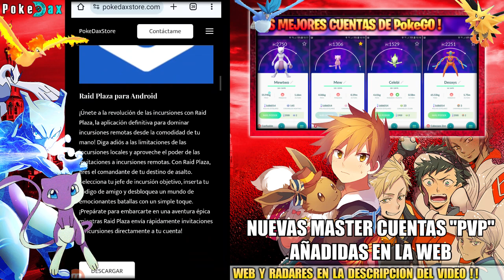¡ NO HAGAS ESTO ! 🚨 Si lo Haces SERAS BANEADO en Pokemon GO por Niantic 🚨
¡ NO HAGAS ESTO ! Si lo Haces SERAS BANEADO en Pokémon GO NUEVA OLEADA DE PROHIBICIONES by PokeDax
► 𝐃𝐞𝐬𝐜𝐚𝐫𝐠𝐚𝐫 Joystick iPOGO 10.4 para Android e iOs (Descargas en Columna derecha de la web)
► 𝐃𝐞𝐬𝐜𝐚𝐫𝐠𝐚𝐫 Joystick PgSharp "El del Video" para Android (Descargas en Columna derecha de la web)
► 𝐃𝐞𝐬𝐜𝐚𝐫𝐠𝐚𝐫 VMOS Joystick para Monster Hunter Now (Descargas en Columna derecha de la web)
► 𝐃𝐞𝐬𝐜𝐚𝐫𝐠𝐚𝐫 PGO Feed para Android (Descargas en Columna derecha de la web)
► 𝐃𝐞𝐬𝐜𝐚𝐫𝐠𝐚𝐫 AnyGO iOs y Android iToolab AnyGo (Descargas en Columna derecha de la web)
► 𝐃𝐞𝐬𝐜𝐚𝐫𝐠𝐚𝐫 Joystick FAKE GPS PRO para Android (Descargas en Columna derecha de la web)
► 𝐃𝐞𝐬𝐜𝐚𝐫𝐠𝐚𝐫 Joystick POLYGON para Android (Descargas en Columna derecha de la web)
► 𝐃𝐞𝐬𝐜𝐚𝐫𝐠𝐚𝐫 Joystick GPS Joystick para Android (Descargas en Columna derecha de la web)

► Twitter del Canal Construyendo...

Joystick para Android Nougat 7.0 – 7.1.2 Joystick para Android Oreo  8.0 – 8.1 Joystick para Android Pie 9.0 Joystick para Android 10 Joystick para Android 11 Joystick para Android 12 Joystick para Android 13 Joystick para iphone iOs